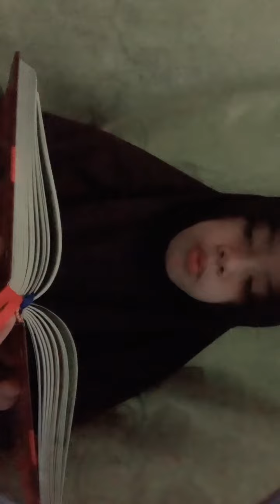Tilawah Qur'an - Khaula Meza Zanenda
Perwakilan Lomba Tilawah Al-Quran
Dalam Rangka "Clasmeeting Spandawa"
Atas Nama "Khaula Meza Zanenda" dari kelas 7.1